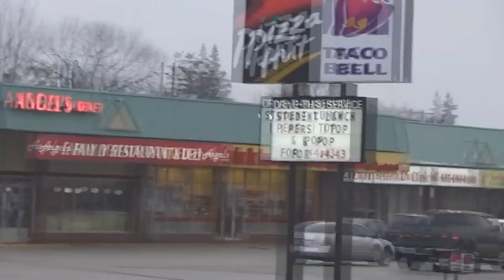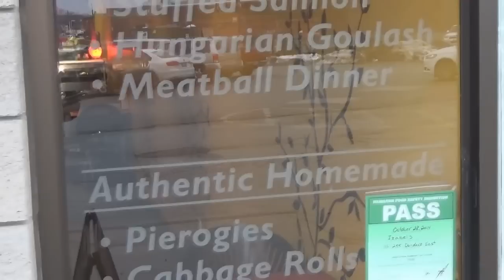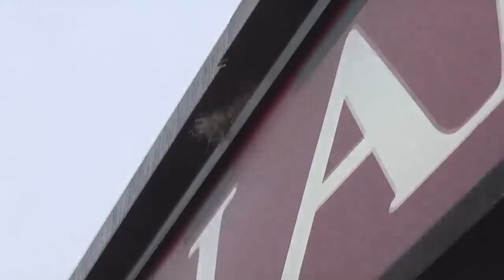Wielka wyprawa do Kanady #1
A może masz ochotę zagrać?